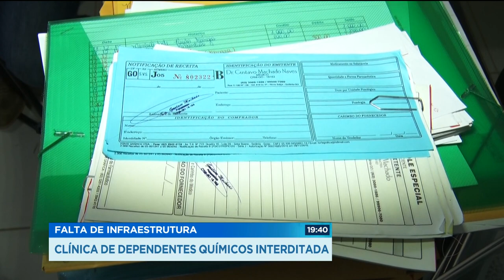FALTA DE INFRAESTRUTURA: CLÍNICA DE DEPENDENTES QUÍMICOS INTERDITADA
A polícia civil interditou hoje uma clínica de recuperação de dependentes de drogas em Aparecida de Goiânia. Foram apreendidos remédios vencidos e receitas médicas assinadas em branco. Apesar do mal exemplo desta clínica que foi interditada, aqui em Goiânia, tem clínicas que fazem um tratamento sério com dependentes. Além de boa estrutura elas oferecem tratamento psicológico e psiquiátrico.